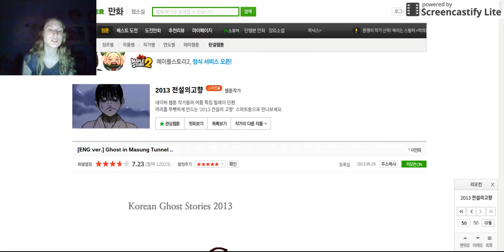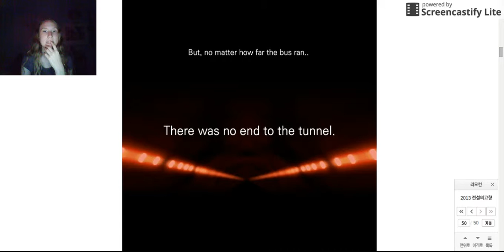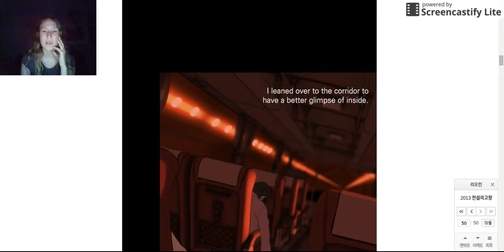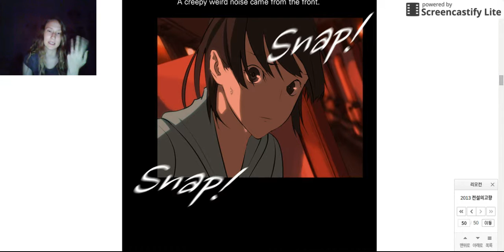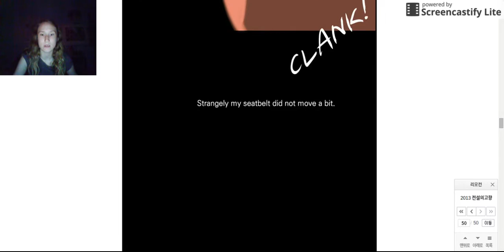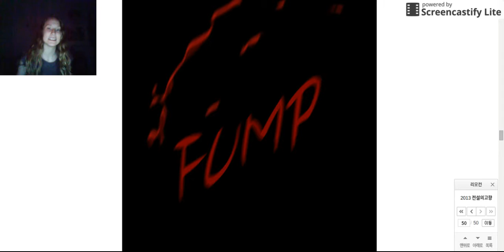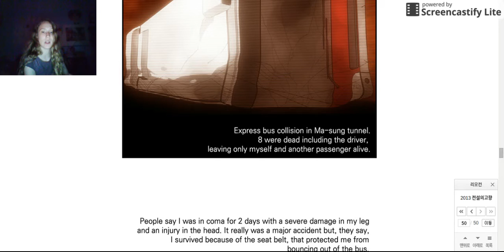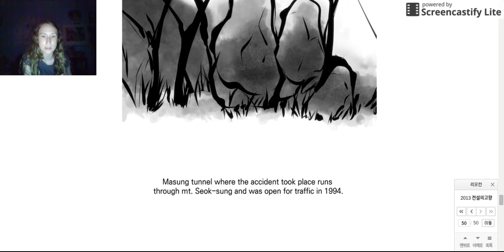Ghost in Masung Tunnel